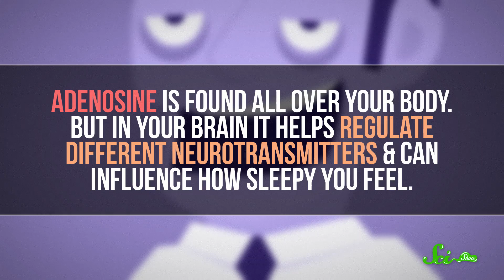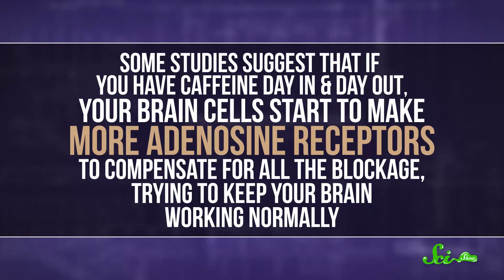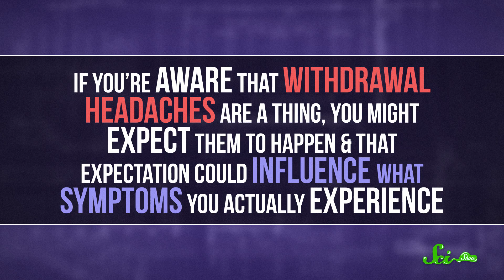Why Does Skipping Coffee Give Me Headaches?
I normally drink about ten cups of coffee per day but today I decided to cut back and haven't had any caffeine but now my head hurts and I don't know why do YOU know why!?